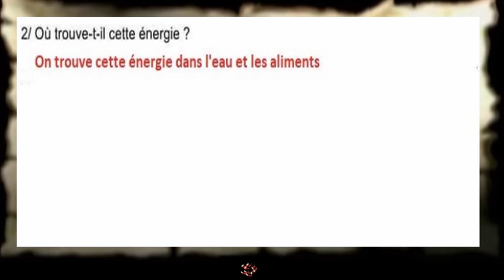Équilibre Alimentaire - Questionnaire - Q 02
HSD Apprendre le Français - Lecture Compréhension -Équilibre Alimentaire - Questionnaire - Q 01